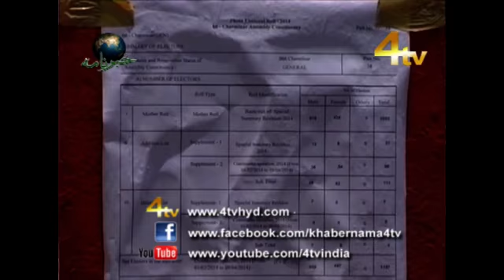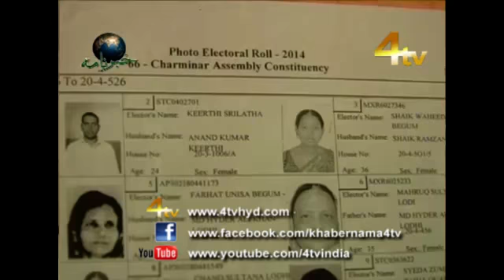4tv Khabernama 20-04-2014